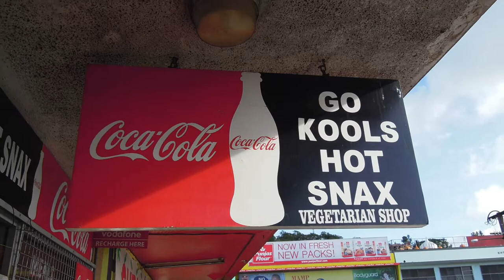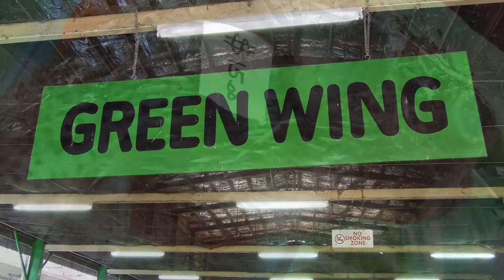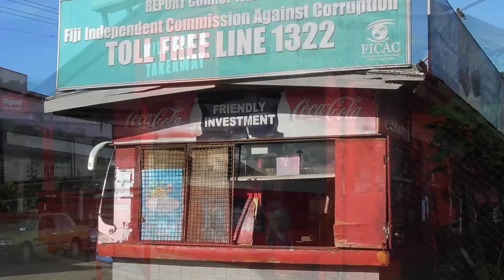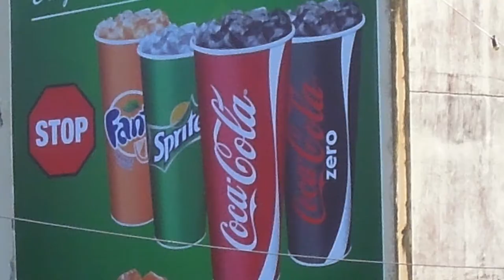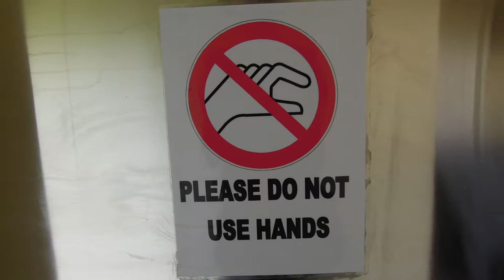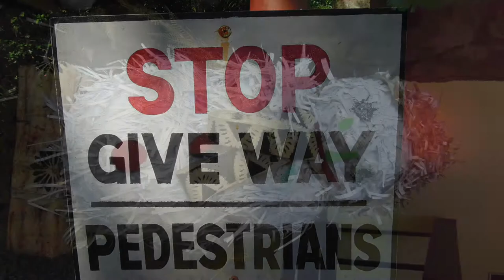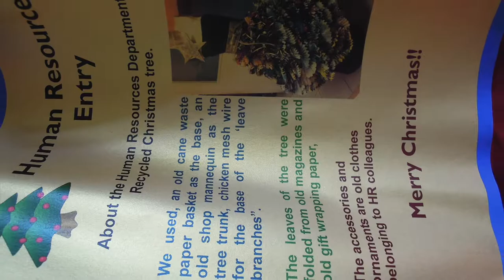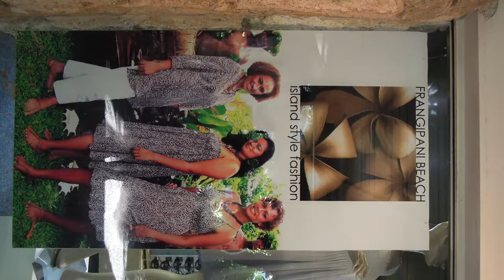fiji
FIJI - a well known paradise in the pacific ocean - is a drowning
island - due to climate change.
This is caused by the modern way of life - that so called anthropocene
- with its consumerism, the connected media-bombardement that creates
demands and the all causing global corporate capitalism. One of the
most well known representatives is - Coca Cola. The global symbolism
and the ethnographic aspect of the use of the products, as well as the
use of the symbol of this trademark in personal everyday routines and
practices is the primary focus of this documentation
of the 2013 christmas celebration, where the local fijian staff developed a
cargo cult comparable strategy of dealing with the trash, that is
littering their islands.
Thus the created christmas trees - are to be seen as an example - of
how strong and intertwined this double bind of featured brands and
folklore is - in nowadays world.